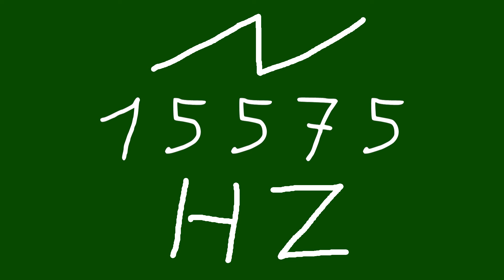15575 hz saw